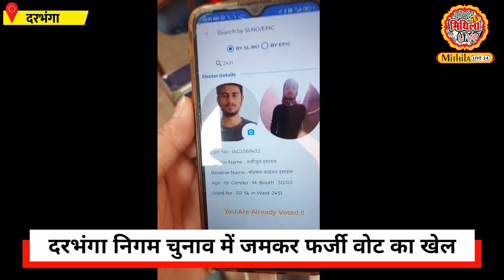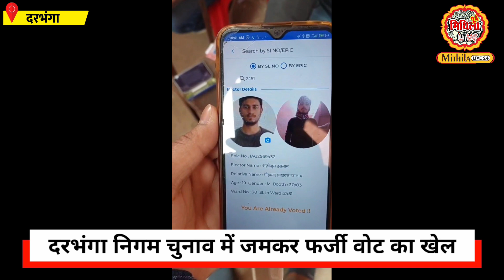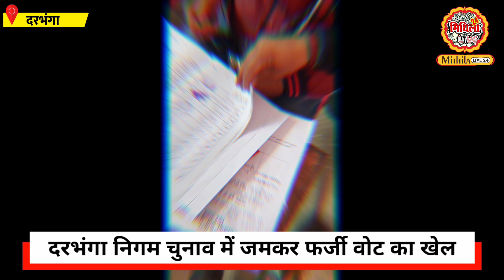Darbhanga में निगम चुनाव के दौरान कहां हुआ वोट का फर्जीवाड़ा | क्या बोले चुनाव अधिकारी ? देखिए Video